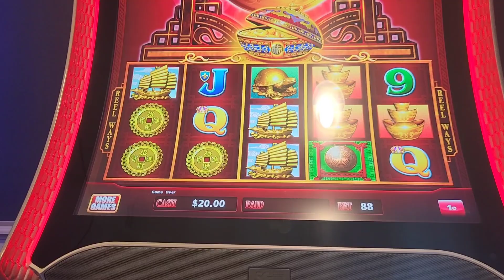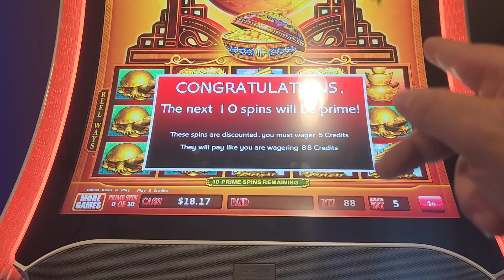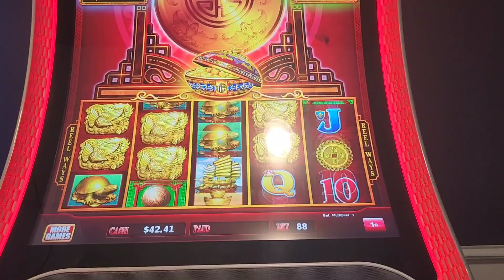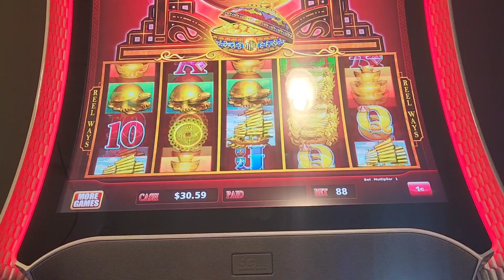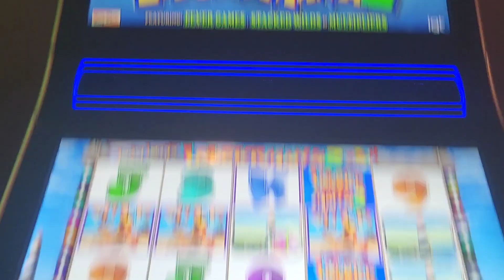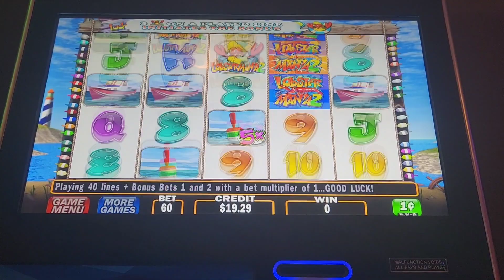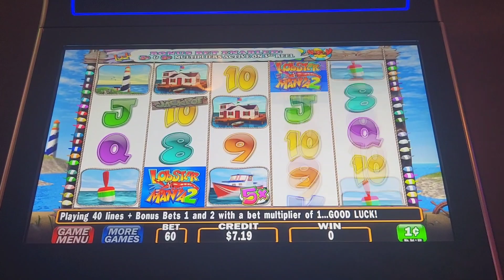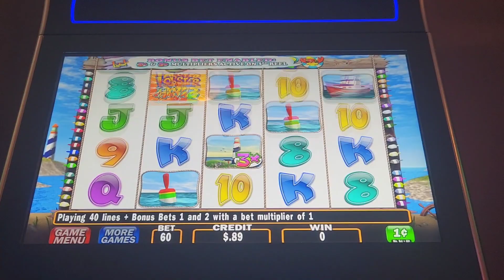A TALE OF 3 SLOTS..